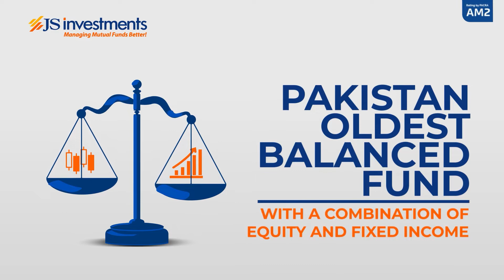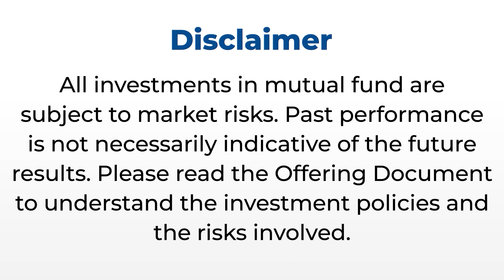Celebrating Unit Trust of Pakistan - Pakistan's Oldest Balanced Fund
Celebrating Unit Trust of Pakistan - Pakistan's Oldest Balanced Fund, that allows investors' to diversify their investments in Equity & Fixed Income.

Founded in 1995, JS Investments Limited (JSIL) is the oldest and one of the largest private sector asset management companies in Pakistan.

Our major investment suite includes Conventional & Islamic Mutual Funds, Voluntary Pension Schemes & Separately Managed Accounts.